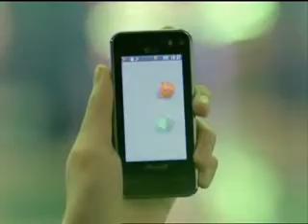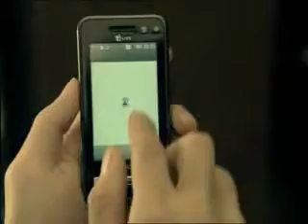Tvxq & Tiffany (Snsd) - anycall haptic battle